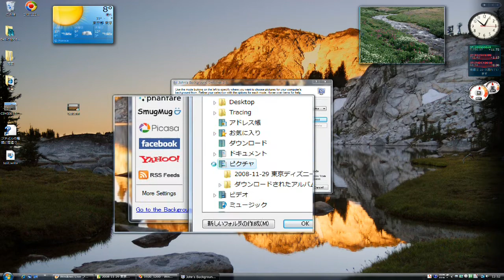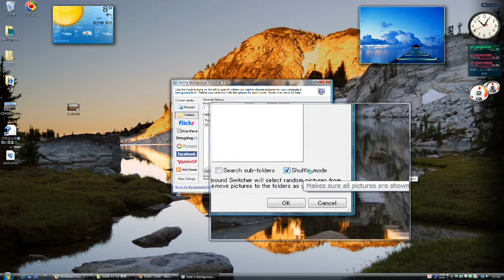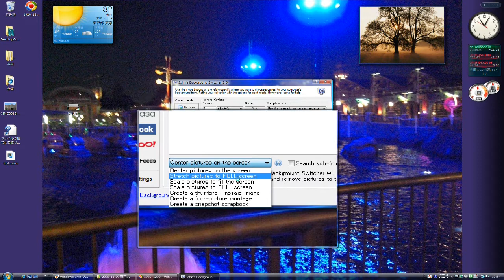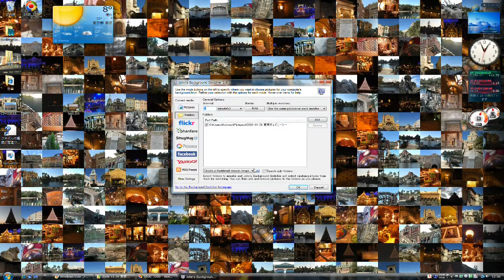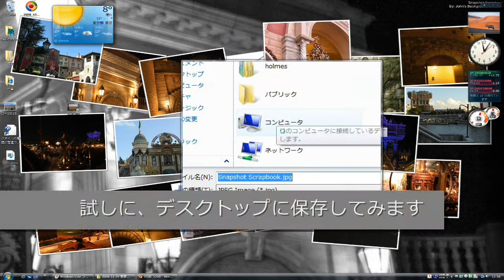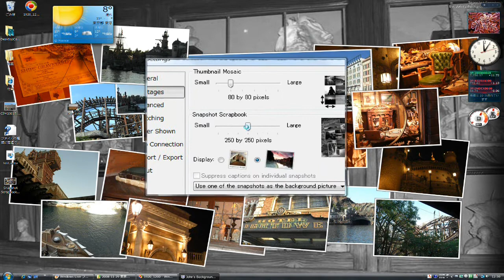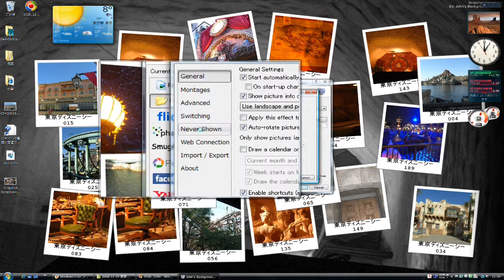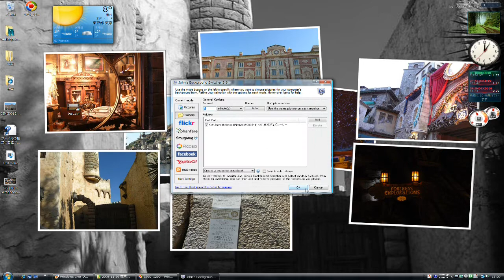デスクトップの背景を自動で変更する John's Background Switcher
Windows 7 にはデスクトップの背景にいくつかの写真を選択して自動で変更する機能がありますが、それ以前の Windows では標準機能で一枚の写真、または、Windows Vista Ultimateだけで動画をデスクトップで再生できます。John's Background Switcherを使うと、複数の写真を指定して、デスクトップの背景を指定した時間で切り換えられ、スナップショットスクラップブックを利用すれば、使用する写真のサイズを気にせずにデスクトップを華やかに演出できます。

　以前、Windows XP でデスクトップの背景を指定した時間で変更する「John's Background Switcher」を紹介しましたが、フォルダー指定や WEB から写真を取得することに、いえ、それ以前に背景を自動で変更できる事に喜びを感じ、他の機能を追求するのを忘れました。

　単純にフォルダーに保管された写真を順番に、または、ランダムに切り換えるだけではなく、スナップショット形式で背景を設定できるのを知りました。試しに観光で撮影した写真が保管されたフォルダーを指定して、スナップショットをテストします。

　タスクバー右下の常駐アイコンを右クリックして「Setting」をクリックします。フォルダーに保管された写真を指定する場合、「Current mode」で「Folders」をクリックします。さらに「Add」ボタンをクリックして、写真が保管されたフォルダーを指定します。「Search sub-folders」にチェックを入れれば、指定したフォルダー内に存在するサブフォルダー内の写真も選択対象となります。「Create a snapshot scrapbook」を選択して「OK」ボタンをクリックします。

　1枚の写真を背景に、スナップショットが複数貼り付けられたデスクトップの背景が表示されます。この背景も指定したフォルダー内の写真が、指定した時間で変更されます。スナップシャットに関する設定は、「Setting」を表示して左下の「More Setting」ボタンをクリックします。開かれたプロパティが右で、「Montages」をクリックするとサムネイルやスナップショットスクラップブックに関する設定ができます。スナップショットのサイズ変更により、デスクトップの背景に一度に表示される写真の枚数が異なります。

　「Use a specific background picture all the time」を選択して、一枚の写真を背景に指定する事もできます。スナップショットによるデスクトップの背景のメリットは、写真サイズを意識する必要がない事です。一般的にデスクトップの背景として使用する写真は、今でこそ検索エンジンでサイズを選択できる様になりましたが、自分が使用する解像度に適したものを選択します。スナップショットにすれば、通常は背景に使用できないサイズ（使用しようと思えばできますが）をフォルダーに保管して使用できます。しかし、その中から1枚の写真を背景とした場合、解像度が低いとぼやけてしまいます。そこでスナップショットの背景は単色か、または好きな一枚を常に表示する設定がこれになります。

　スナップショットスクラップブックが背景に適用されている時に、デスクトップを右クリックして「個人設定」をクリック、さらに「デスクトップの背景」をクリックすると、1枚の画像として生成されているのが分かります。保管場所は写真をブラウザで表示して右クリック→「背景に設定（G）」を実行した場合と同じです。稼働中に「John's Background Switcher」を終了しても、ここに保管されたスナップショットの背景を維持します。もちろん、停止した状態では写真が切り替わりません。

　逆にスナップショットスクラップブックを1枚の写真として保管して、任意のフォルダーに移動して Windows の個人設定で背景として設定できます。お気に入りの背景が表示されたならば、「Save Picture As..」をクリックします。保管場所と名前を指定して、「保存（S）」ボタンをクリックします。背景を使用しているディスプレイの解像度で保存できました。これにより任意のフォルダーに移動して、個人設定のデスクトップの背景で、スナップショットスクラップブックを使用でき、また、背景を効率良く管理できます。「Save Picture As..」で画像としたファイルは、サイドバーガジェットやデスクトップ上に存在するウインドウ、アイコンは写り込みません。

　もちろん、以前紹介した日記の通り、オーソドックスな使い方としては、フォルダーに保管された背景を一枚ずつ自動で変更する方法です。 Windows7（ウインドウズ セブン） では、この機能を OS が搭載していますが、スナップショット形式で表示する方法はありません。例えばデスクトップの背景をスナップショット形式にして、指定した時間毎に切り換える必要はなく、好きな写真だけでスナップショットを構成して、それを飽きるまでデスクトップの背景として使いた場合もあります。そんな時は、Google などの画像検索で好みの写真を一つのフォルダーに保管して、スナップショットを「Save Picture As..」で1枚の画像として保管します。

　選択する写真のサイズはスナップショット形式で利用するのであれば、大きくても小さくても構いません。作成した画像を Windows の個人設定→デスクトップの背景で指定すれば、動きのない通常の背景として利用でき、「John's Background Switcher」を常に稼働させる必要もなくなります。実際に使って見るとカレンダーも入れられますが、ガジェットを使用している場合は特にメリットは無いかも知れません。そしてスナップショットのサイズにもよりますが、デスクトップにアイコンを多く設定するユーザーは、これをすることで混雑したデスクトップの印象を受けます。これらの切り換えをムービーで撮影したので参考にして下さい。

2009年 1月 26日　MB-Supportの管理人

14年ぶりの自作PC 2021年 初心者向け パーツ選びと組み立て方法

マザーボード：ASUS P5B Premium Vista Edition Intel P965
CPU：Core 2 Quad Q6600（クワッドコア）2.4GHz → 3.0GHz（OC）
ビデオ：GeForce GTX 950 2GB DDR5 AMP Edition ZTGTX95AMP-2GD5R01
メモリー：2GB×4 DDR2 800MHz
ハードディスク：500GB×1 / 2TB×2 / 3TB×1 SATA
光学式メディア：アイ・オー・データ機器 DVR-SH62LEB
PCケース：Cooler Master CM690 Ⅱ Plus
電源ユニット：ENERMAX REVOLUTION87+ 650W (ERV650AWT-G/B)
CPUクーラー：SCYTHE KABUTO (兜)クーラー SCKBT-1000
ディスプレイ：アイ・オー・データ機器 LCD-AD241XB
解像度：1920×1200（WUXGA）
ゲーム：PUBG Lite 解像度（1920×1080 ウインドウモード）

【私について】

【タグ】